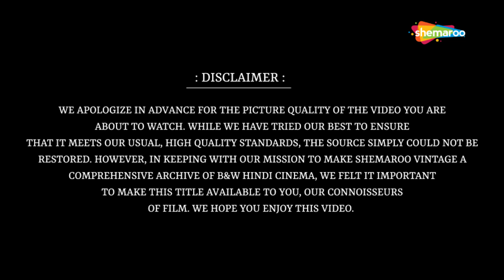शशिकला और हेलेन का कैबरे डांस - क्या हो फिर जो दिन रंगीला हो | Kya Ho Phir Jo Din - HD Video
Song -  Kya Ho Phir Jo Din Rangila Ho, क्या हो फिर जो दिन रंगीला हो
Movie - Nau Do Gyarah (1957)
Actor(s) - Shashikala, Helen
Singer(s) - Asha Bhosle, Geeta Dutt